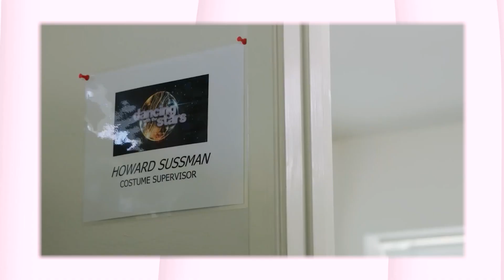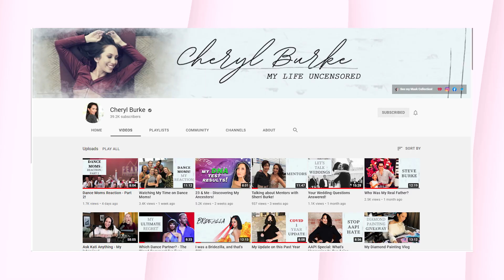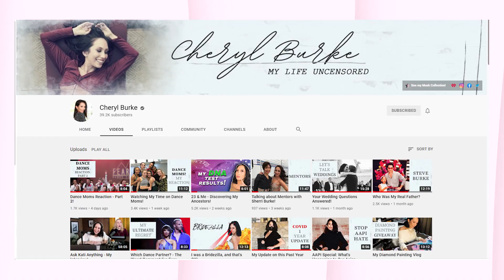DWTS - What REALLY Happens Behind the Scenes!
So many of you have asked me to talk about what really happens behind the scenes of Dancing with the Stars, and how we manage to do SO much in just one week! So here we go, this is how we do it!

If you want to see the video of me and AJ on season 29,

I'll be revealing my past, present and looking into the future, and revealing the REAL Cheryl Burke behind all the glamour you've seen on stage and screen.

Lots of love and light to you all!
Cheryl
XXXX

For more discounts, Diamond Paintings, Clothing, Masks and more, visit the Cheryl Burke Shop